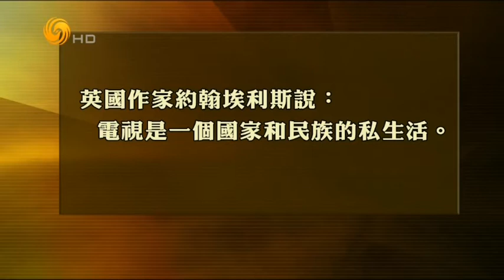锵锵三人行20160217过年聊两岸三地共同记忆(窦文涛 马家辉 周轶君)